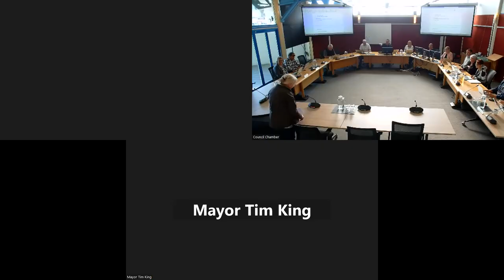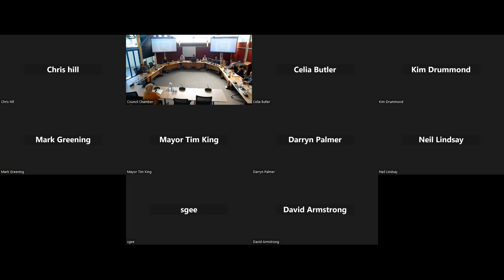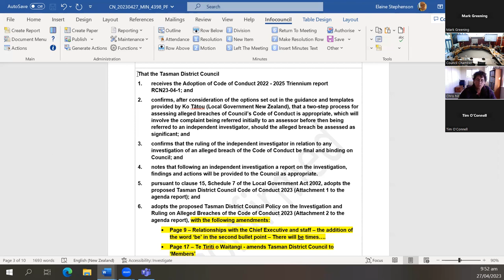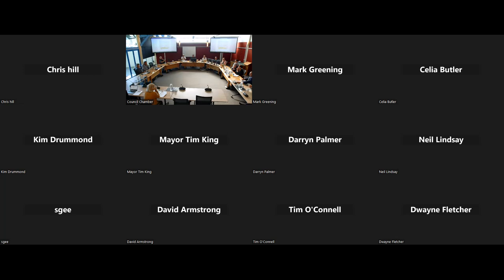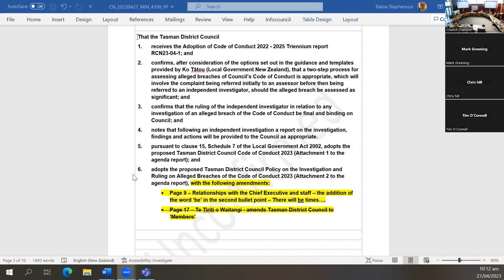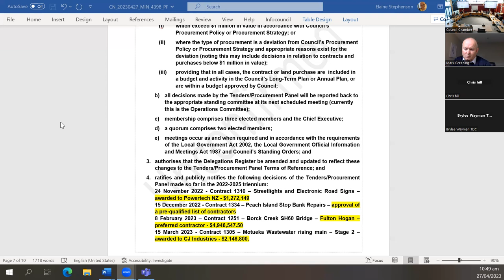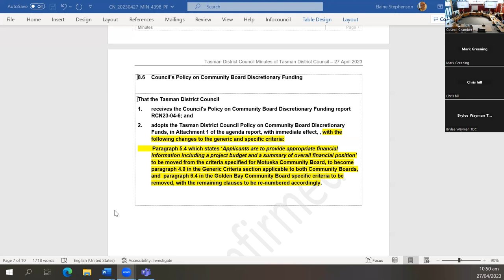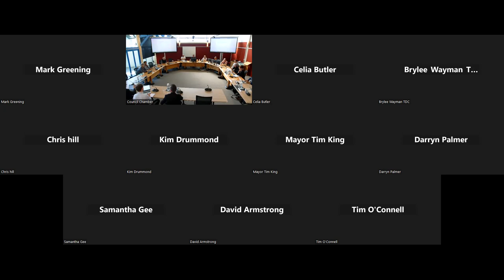Tasman District Council meeting 27 April 2023